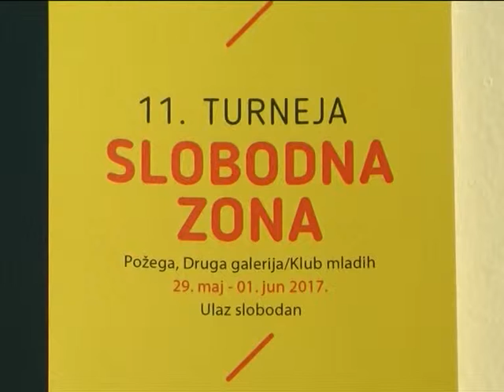Filmovi sa 11.Slobodne zone i u Požegi